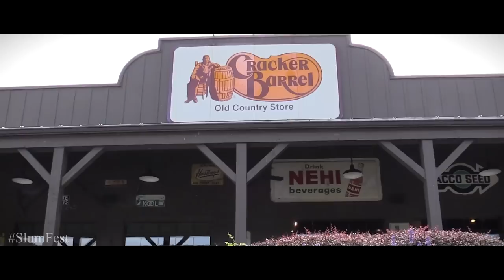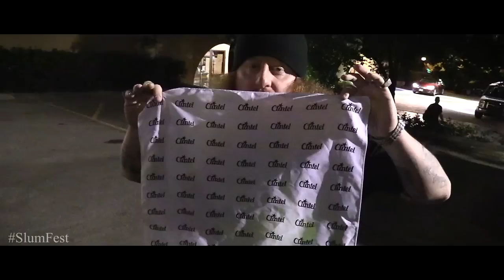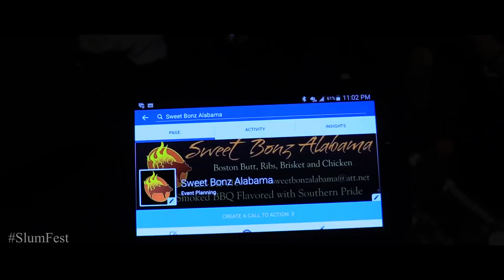Rittz Slumfest 2015 Part 2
SLUMFEST PART 2!!!
video production by RowdyBizzle